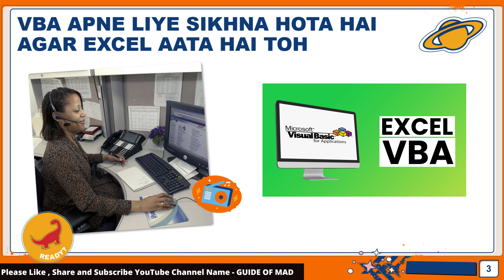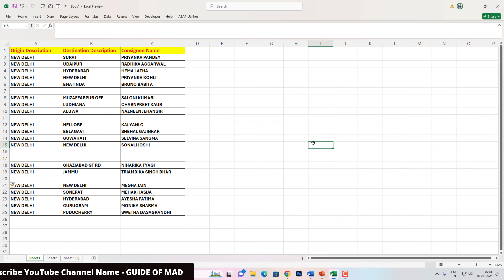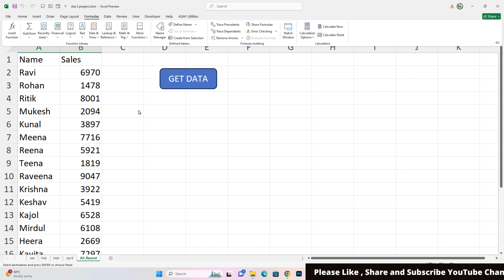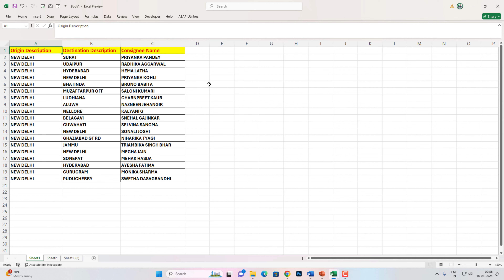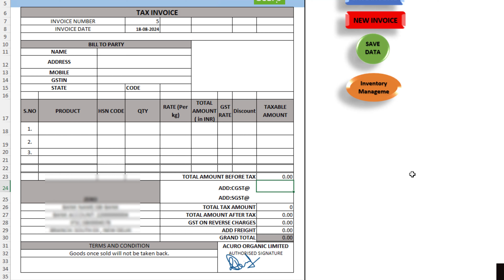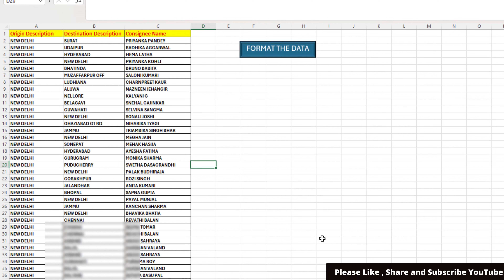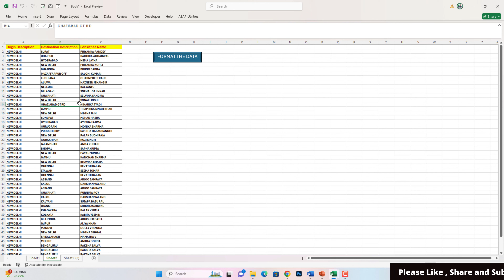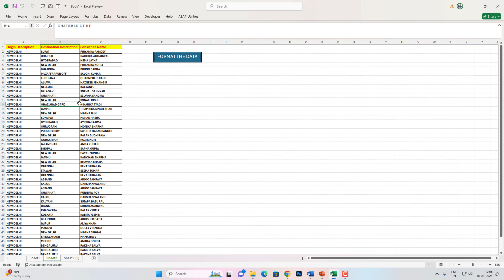vba in excel in hindi | macro and vba in excel | kya hota hai vba in hindi ?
why we want to learn VBA in Excel just discuss about the whole concept of VBA , benefit of vba in excel, who want to use VBA in excel ?

Queries Solve : -

vba in excel online,
vba in excel example,
vba in excel basics,
vba in excel tutorial,
vba in excel for beginners,
vba in excel in hindi,
vba and excel,
macro and vba in excel,
vba excel coding,
formula in excel vba code,
vba excel explained,
vba kya hai,
vba kya hai in hindi,
vba code kya hota hai,
vba tutorial,
vba for beginners,
vba code in excel,
what is vba excel,
what is vba in hindi,
what is vba programming,
what is vba code in excel,
vba excel expert